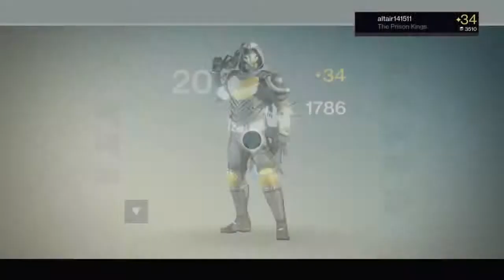Destiny Forever Eater Glitch?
Can he do this?